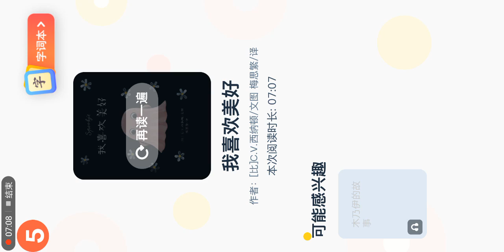绘本23 我喜欢美好